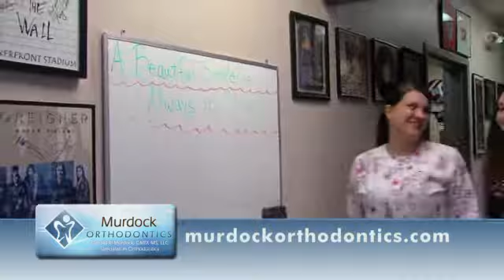Murdock Orthodontics Cincinnati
We welcome you to our practice:

Murdock Orthodontics
5420 North Bend Rd.